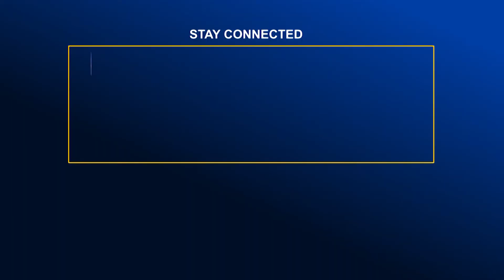নির্বাচনের রোডম্যাপ প্রত্যাখ্যান, ইসির বিরুদ্ধে আন্দোলনের হুঁশিয়ারি বিএনপির | Global TV News